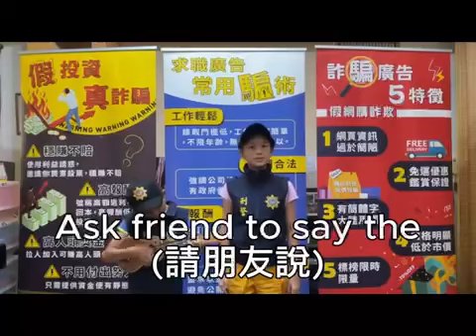亞洲全球新聞（記者江俊賢，陳文娟/高雄市刑大報導）見證AI如何自動進行換臉偽造 手法只需盜用財經專家 理財專員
高雄市刑大科偵隊警方表示，為吸引青年學子
，影片最後由二位活潑小學生以彈奏烏克麗麗
搭配雙語中英文對照宣導AI深偽技術破的之道
：1,要求對方揮揮手，轉轉頭，變換姿勢或露出牙齒，2,請對說出事先約定的（通關密語）
。3,打電話給對方確認身分，多方查證或撥打
165反詐騙諮詢專線詢問喔。

高雄市刑事警蔡大隊大隊長鄢志豪提醒高雄市
民朋友，來電聲稱換電話號碼，要求加LINE ，FACEEBOoK借錢，現在還加上AI深偽技術變臉或親朋好友跟您視訊，讓你信以為真！若是談
到（錢），請存疑，先撥打親友原本的電話查
證。如遇詐騙情況，請撥打（165反詐騙）專
線諮詢查證。

（你的支持是我最大動力）